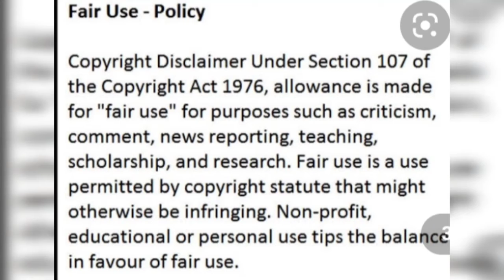congratulations to naymaps and his family.